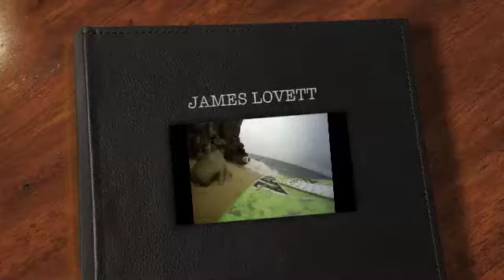JAMES LOVETT SKIM